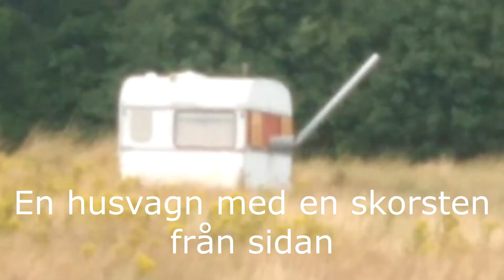Byggmissar. En säregen skorsten på husvagn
Husvagnsbygge på drift.